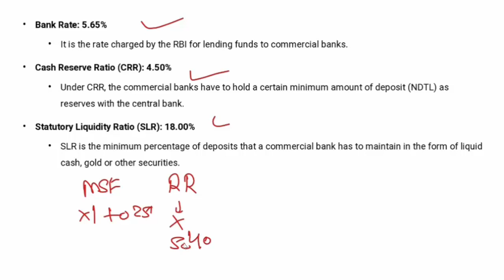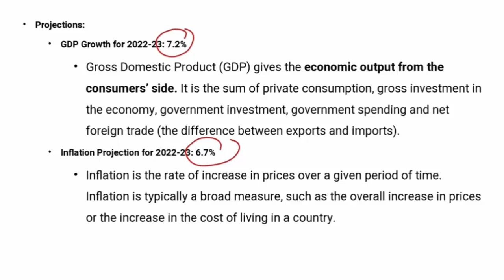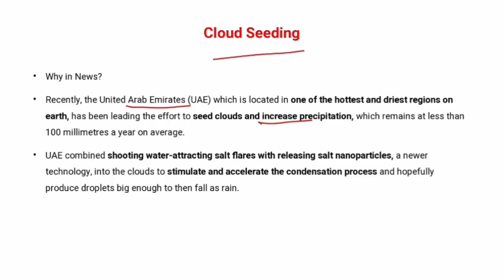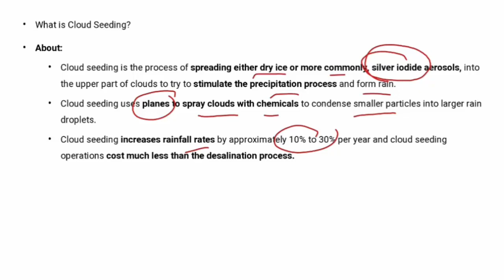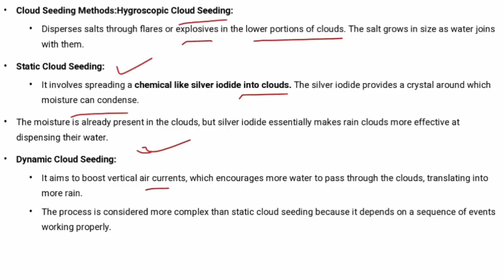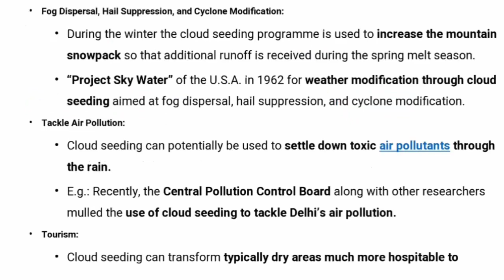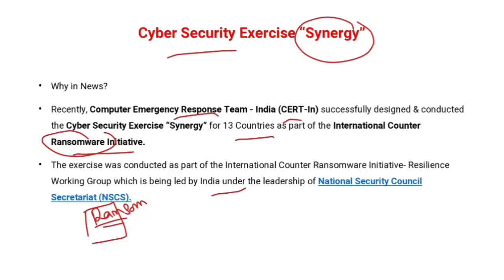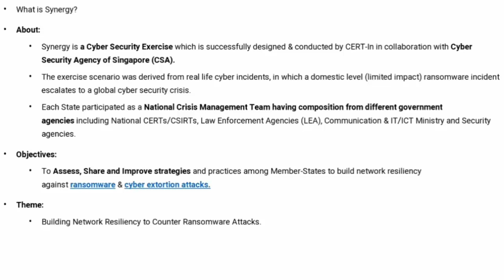ENGLISH CA PART 116